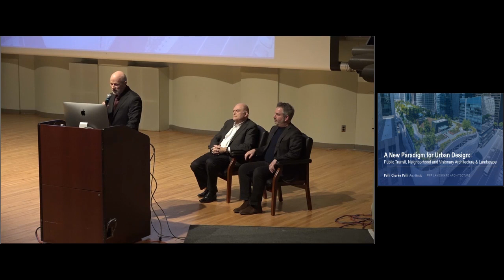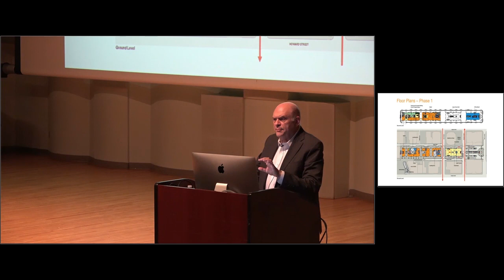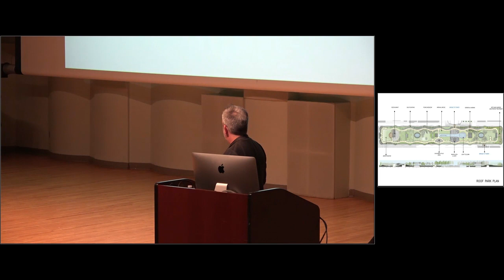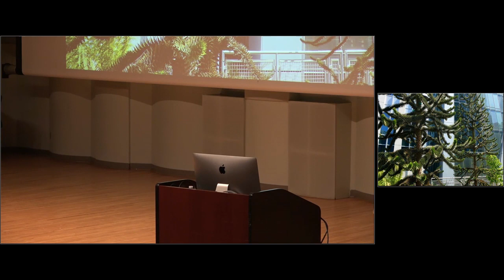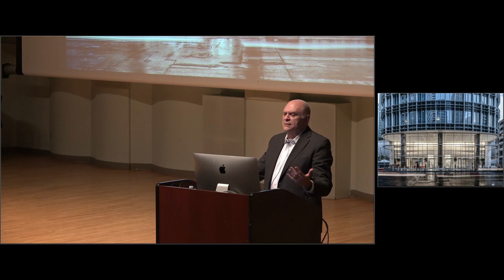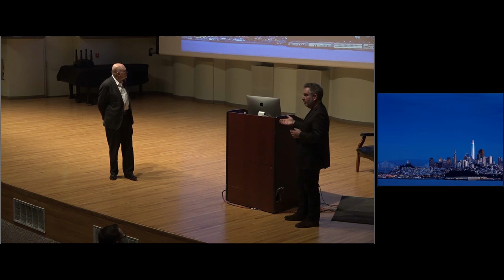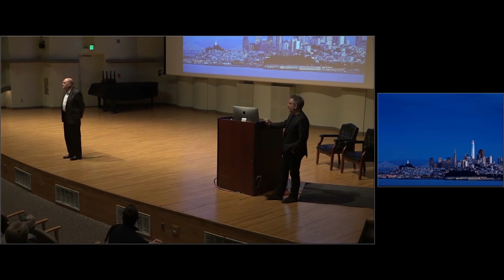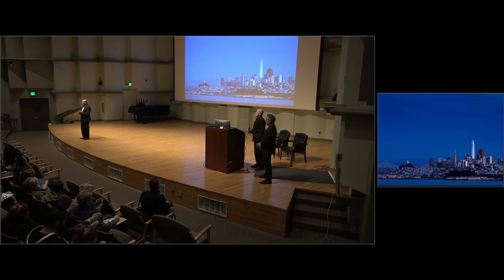Mark Shoemaker & Adam Greenspan, "Public transit, neighborhood & visionary landscape & architecture"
Introduction by David Ferguson.; Includes question and answer period.; Joint presentation given by Mark Shoemaker, Principal at Pelli Clarke Pelli Architects, and Adam Greenspan, Design Partner at PWP Landscape Architecture, as part of the Sappenfield Lecture Series at Ball State University's College of Architecture and Planning.